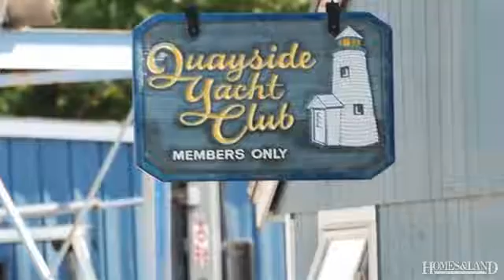$69,000 in MOULTONBOROUGH 03254. Call Scott Knowles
Boat Facility - Moultonborough, NH 27 foot boat slip centrally located on beautiful Lake Winnipesaukee. Quayside Yacht Club is a member-owned club and includes a clubhouse, newly renovated bath/showers, parking for 2 cars, grill area and other amenities. Located just a short walk to the town beach. The Quayside location allows easy access to almost any part of the lake and is close to numerous islands! A full-service marina is your next door neighbor for all your boating needs. The club has a website available online with lots more information available! Find out more about this home for sale